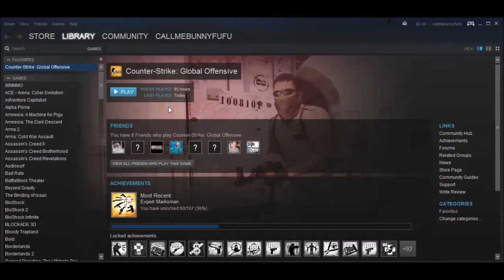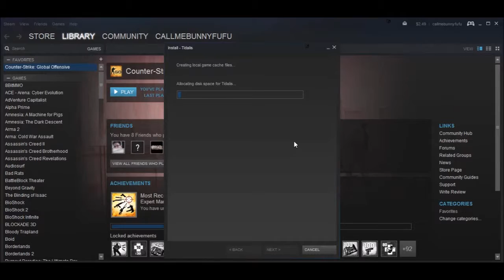Life Hates Me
Steam Gives Me AIDS Please Shoot Me